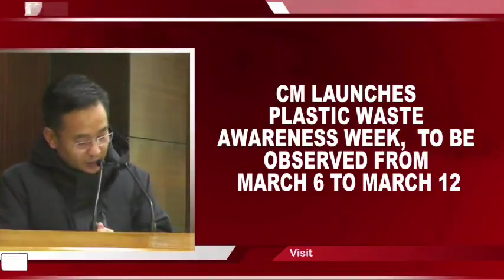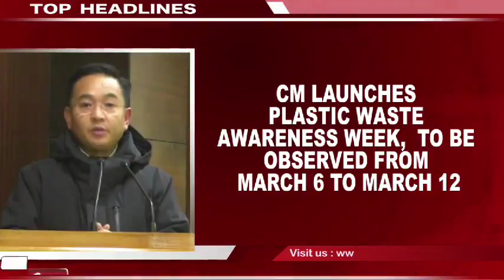IPR department's eNEWS English bulletin as on 7.03.2022